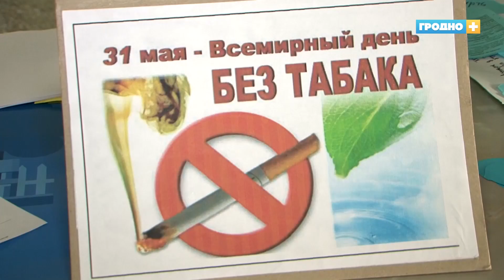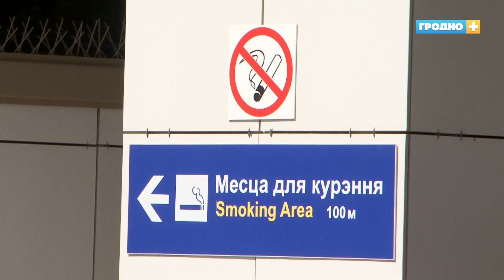Во Всемирный день без табака на железнодорожном вокзале в Гродно прошла антитабачная акция